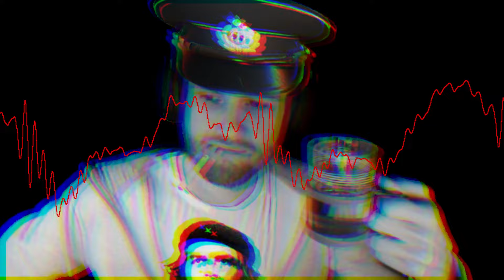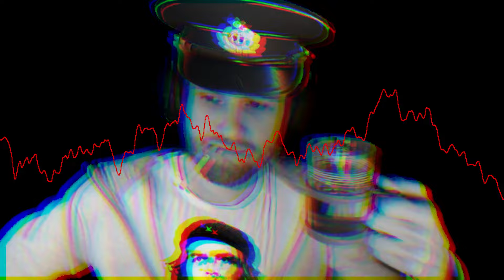Slayproxx Rasputin mem [AI COVER]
Ja tylko obrazek podłożyłem, nie wiem kto to robił okok :)